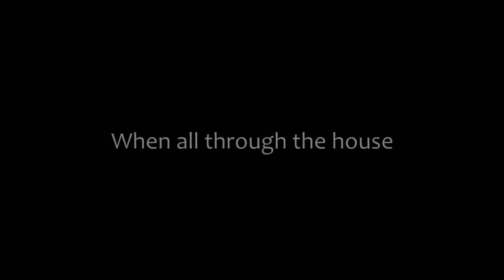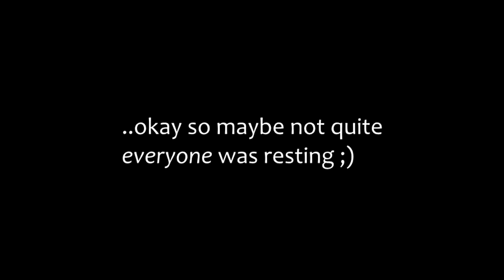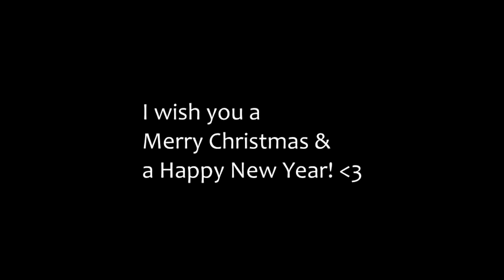Twas The Night Before Christmas..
Hi everyone, just a quick message to say:

Merry Christmas!

I'm sure you all know how much I appreciate and value the support you give me here.
It's hard to think back to when it all began, and to imagine that we would ever have come this far, but there's one thing that's not difficult to see at all - and that's just how very fortunate I am to have you all along for the ride.

I love these games, and I love sharing them with you all, but I simply couldn't do it if it wasn't for your ongoing support. You guys are the reason I still bother making the series, and you guys are the best folk I could ever hope to have here with me.

I sincerely wish each and every one of you a safe, happy, and fun-filled holiday season.
May your Christmas and New Year be filled with laughter and happiness, friends and family, and of course lots of gaming!

I'll be taking a couple of days off to enjoy Christmas myself, but I'll be back again soon with Reggie, Tallahassee, and all of our favorite characters, for many more adventures to come.

Merry Christmas, my friends.

-Sambo